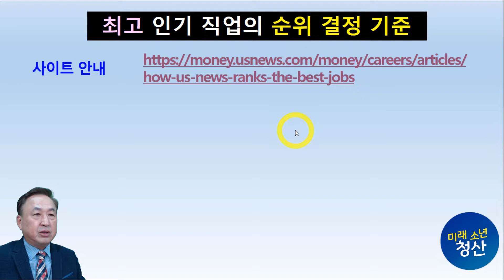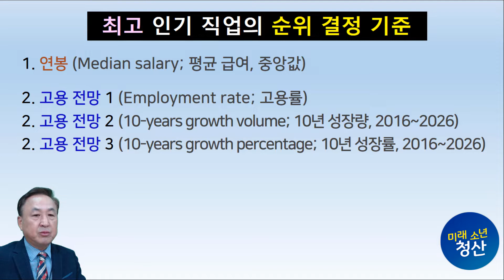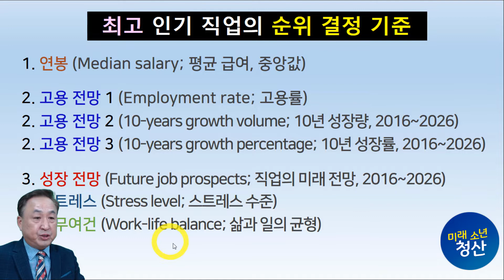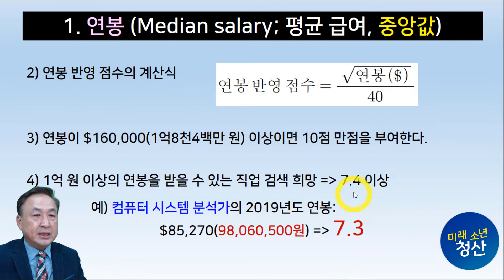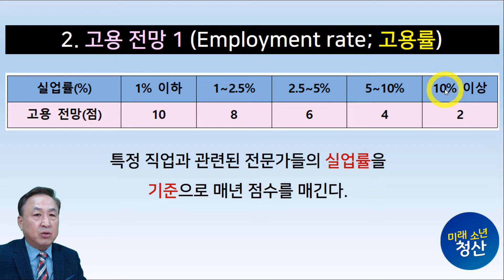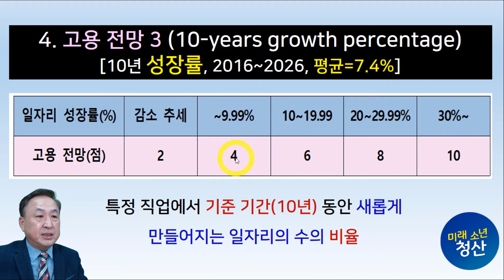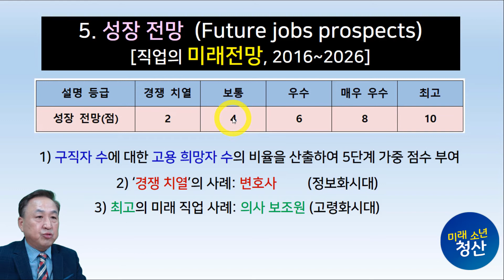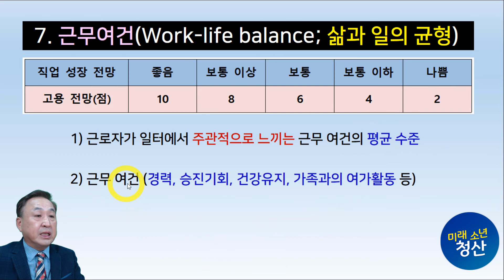유망직업(2): 인기 직업의 순위 결정 기준 [미래교육-진로교육]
미래소년 청산과 함께하는 진로대첩!!!
인기 직업들의 순서가 결정되는 방법을 알고 있는 청소년들은 자기 주도적으로 진로를 탐색해보고 결정할 수 있다. 오늘은 미국의 US News가 사용하고 있는 인기 직업의 순위를 결정하는 7가지 기준에 대해 알아보기로 한다.